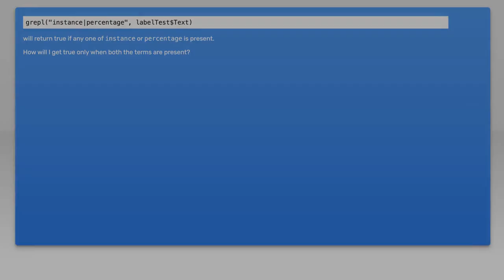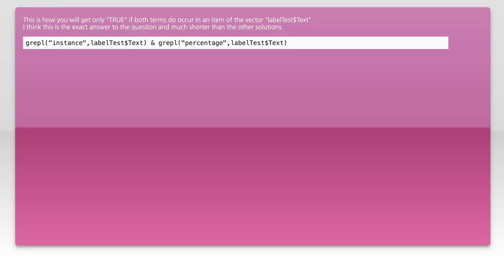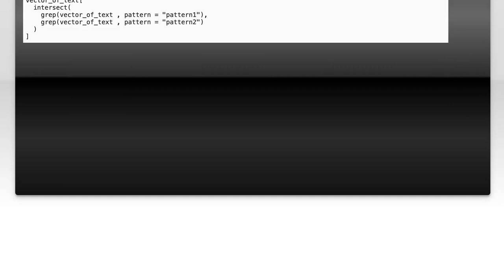Using R's grepl() to Check for Multiple Strings in Your Data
In this video, we dive into the powerful capabilities of R's `grepl()` function, a versatile tool for pattern matching in your data. Whether you're cleaning datasets or performing text analysis, knowing how to check for multiple strings can significantly enhance your workflow. Join us as we explore practical examples and tips to effectively utilize `grepl()` for your data manipulation needs.

Today's Topic: Using R's grepl() to Check for Multiple Strings in Your Data

Related to